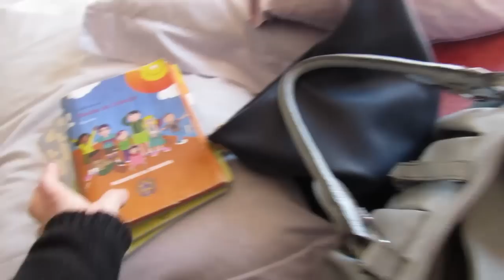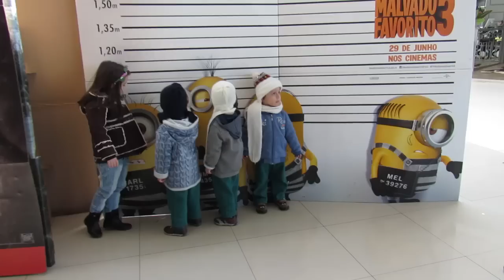Levando a filharada no cinema - Os Trigêmeos da Michele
Levei a filharada no cinema ver Meu Malvado Favorito 3! Vem assistir a essa aventura!